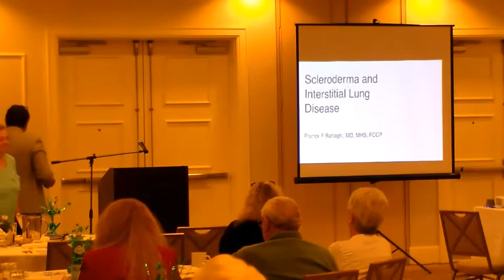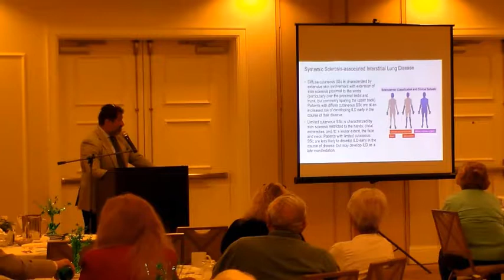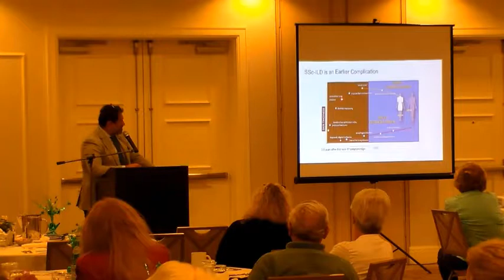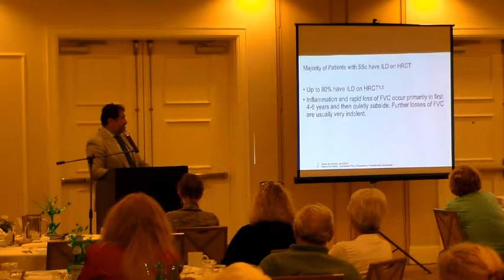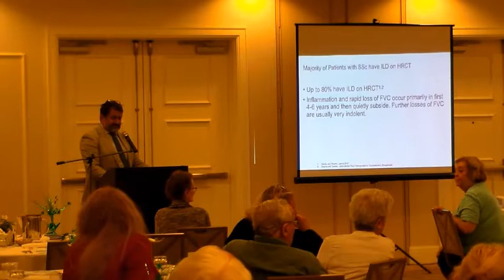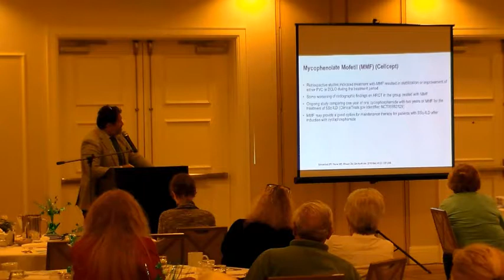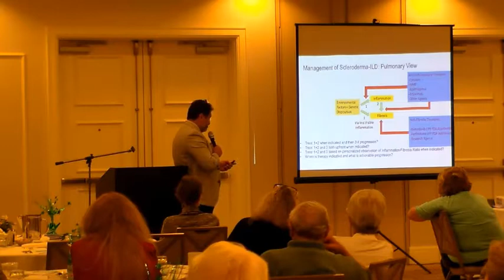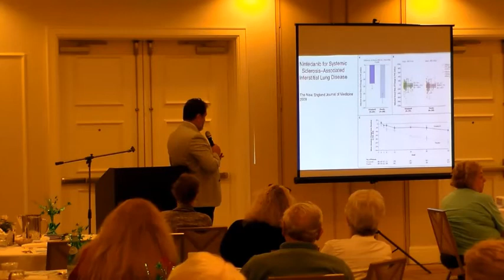Dr. Franck Rahaghi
Dr. Franck Rahaghi, MD, MHS, FCCP
Chairman, Department of Pulmonology and Critical Care
Director of Advanced Lung Disease Program
Director, Pulmonary Hypertension Clinic
Speaking at Scleroderma Foundation SEFL Chapter Patient Education Day, June 2019